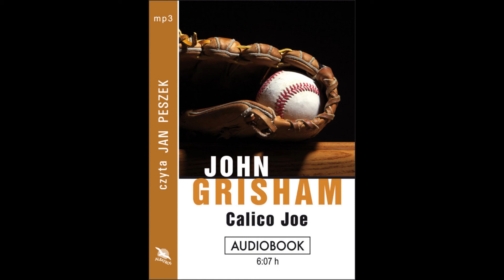Reguły gry w baseball - 2. Zawodnicy - John Grisham ft. Jan Peszek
Mamy ogromną przyjemność przedstawić kibicom ciekawe wytłumaczenie podstawowych reguł gry w baseball.

Streszczenie tych zasad opisał John Grisham w swojej książce Calico Joe z 2012 roku. Jako Amerykaninowi trudno mu było wytłumaczyć przepisy dla swoich kolegów z Anglii. W związku z czym do książki dołączył na końcu fragment "Toż to taka prosta gra". Książka została także wydana w formie audiobooka, gdzie tekst czyta pan Jan Peszek.

Gorąco zachęcamy do przeczytania książki lub wysłuchania audiobooka.
Tytuł orginału: Calico Joe
Copyright: Belfry Holdings Inc. 2012

Daj znać w komentarzach, jakie masz pytania do tego zakresu reguł gry w baseball.
W kolejnych filmach, następna część przepisów